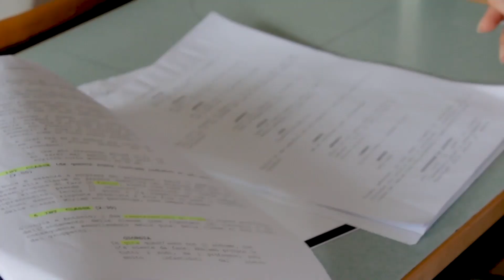DIETRO DI LUI, SEMPLICEMENTE NOI (TRAILER)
Trailer del backstage del film "Lui semplicemente io"
a cura degli studenti Giacomo Trippa e Filippo Morelli

"Lui semplicemente io" è un film del 2023 realizzato da e con gli studenti dell'ITE Salvemini, per la regia di Matteo Parisini e con la direzione scientifica di Maria Ghiddi. È un progettorealizzato con il sostegno del Ministero dell'Istruzione e del Merito, del Ministero della Cultura, dell'Ufficio Scolastico Regionale Emilia Romagna, del Centro Territoriale di Supporto Marconi.